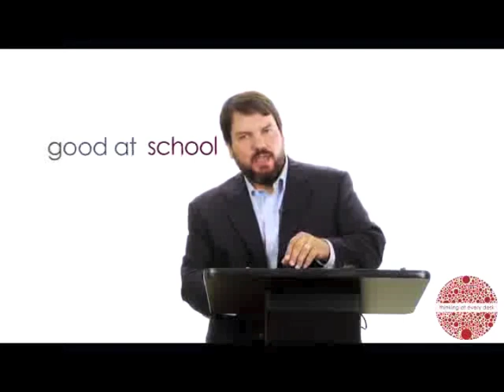Dr. Derek Cabrera on the types of thinking | Fan Favorites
Dr. Derek Cabrera speaks on the types of thinking and the crisis of thought in the Ivy League.